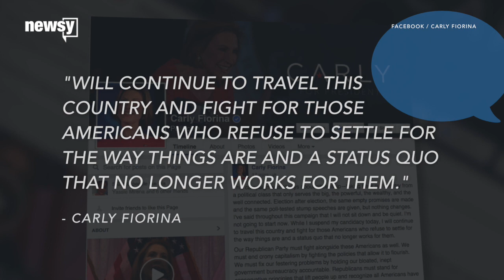Carly Fiorina Drops Out Of Presidential Race - Newsy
Her poll numbers rose after the first Fox News debate, but she was eventually stuck with a polling average around 2 percent.

Sources:
Getty Images